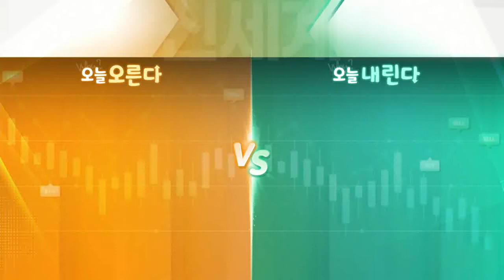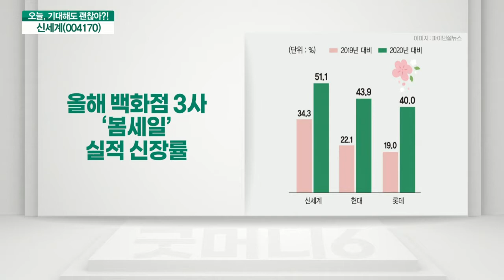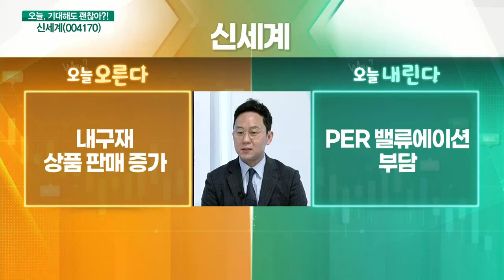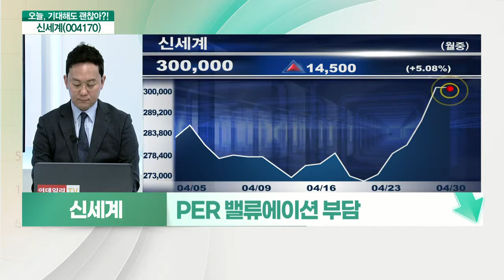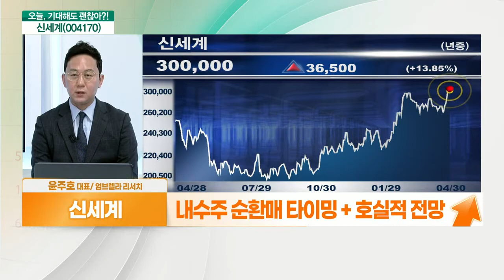신세계(004170)... 내구재 상품 판매 증가 VS PER 밸류에이션 부담_기대해도 괜찮아 (20210430)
신세계(004170) 오른다: 내구재 상품 판매 증가
- 코로나19 이전 실적 회복
- 자산 가격 상승에 소비 지출 여력 증가
- 해외 경비 지출 제한에 따른 반사이익
- 기존점 성장률 2월부터 개선

# 신세계(004170) 내린다: PER 밸류에이션 부담
- 코로나 재확산에 따른 소비 위축 우려